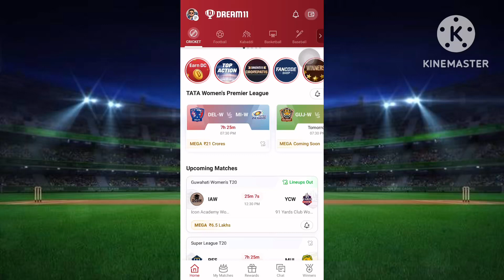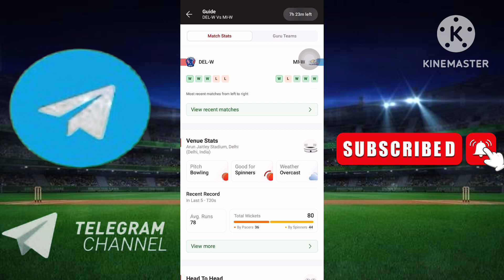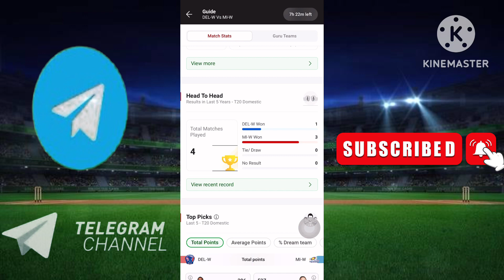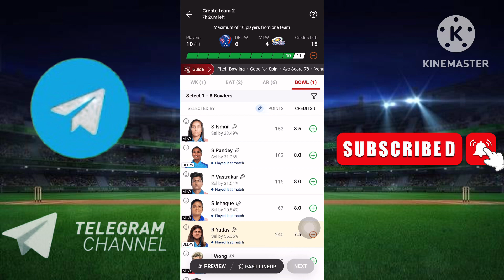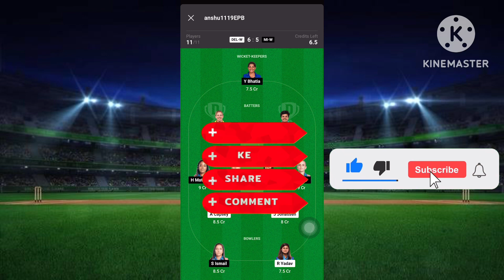MI-W vs DEL-W Dream11 Prediction | MUM vs DEL Dream11 Team | Mumbai Indians vs Delhi Capital Dream11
Search Topic:
MI-W vs DEL-W Dream11 Prediction
del-w vs mi-w dream11 prediction
del-w vs mi-w dream11 team prediction
del-w vs mi-w dream11 prediction today match
del-w vs mi-w dream11
del-w vs mi-w wpl t20
del-w vs mi-w dream11 prediction 2024
del-w vs mi-w dream11 team
del-w vs mi-w dream11 today
del-w vs mi-w dream11 team today
del-w vs mi-w prediction today match
del-w vs mi-w wpl 2024
del-w vs mi dream11 prediction
del-w vs mum-w dream11 prediction
del-w vs mum-w
del-w vs mum-w
del vs mum dream11 prediction
del w vs mi dream11
del vs mi dream11 prediction
del vs mi dream11 team
dream11
dream11 prediction
mi-w vs del-w dream11
mi-w vs del-w dream11 team
mi-w vs del-w dream11 today
mi-w vs del-w wpl
mumbai women vs delhi women dream11
delhi women vs mumbai women dream11
mumbai women vs delhi women
delhi women vs mumbai women
dream11 today
Dream11

Squads:
Delhi Capitals Women Squad:
Meg Lanning(c), Shafali Verma, Alice Capsey, Jemimah Rodrigues, Annabel Sutherland, Jess Jonassen, Arundhati Reddy, Radha Yadav, Shikha Pandey, Taniya Bhatia(w), Titas Sadhu, Poonam Yadav, Marizanne Kapp, Laura Harris, Minnu Mani, Ashwani Kumari, Aparna Mondal, Sneha Deepthi

Mumbai Indians Women Squad:
Hayley Matthews, Yastika Bhatia(w), Nat Sciver-Brunt(c), Amelia Kerr, Pooja Vastrakar, Issy Wong, S Sajana, Amanjot Kaur, Humaira Kazi, Keerthana Balakrishnan, Saika Ishaque, Harmanpreet Kaur, Shabnim Ismail, Chloe Tryon, Fatima Jaffer, Jintimani Kalita, Priyanka Bala, Amandeep Kaur